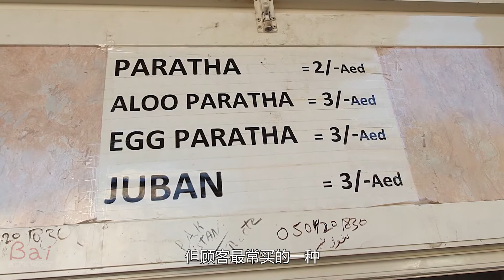“实惠量足花样多”，巴基斯坦烤大饼——占据迪拜各国居民的餐桌 | Pakistani bakery shop in Dubai, paratha and naan bread [Eng Sub]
【简介】在迪拜的居民区，有很多巴基斯坦人开办的大饼店，相当于馒头店或者烤馕店在中国的地位。小麦是汉朝传到中国的，所以西域民族做面点相当有水平。这一集就带大家探访，垄断迪拜人餐桌的巴基斯坦大饼，是怎么制作的吧！
[Introduction] In the residential areas of Dubai, you can find many bakery shops owned by Pakistanis, which are equivalent to the status of steamed bread shops or naan shops in China. Wheat was introduced to China during the Han Dynasty, so the people of the "Western Regions" are a  good at baking. In this episode, I will take you to find, how does the Pakistani flatbread come to Dubai residents' table.